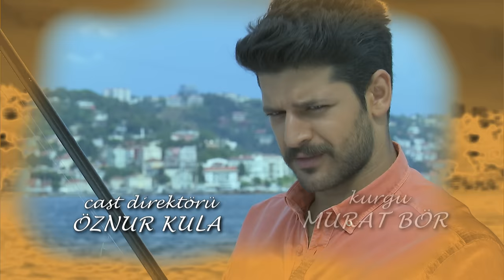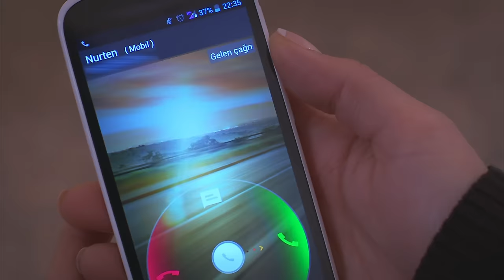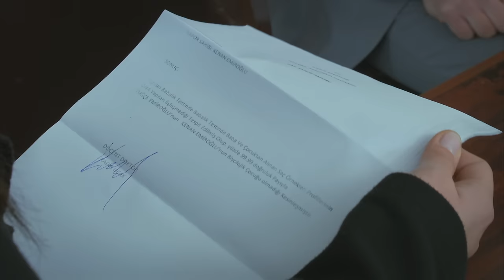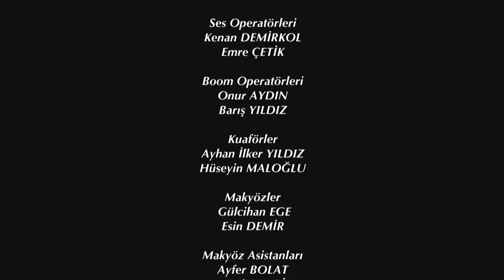Elif Episode 307 | English Subtitle